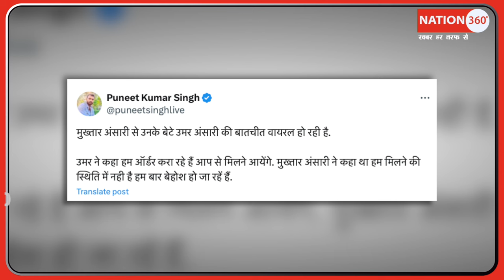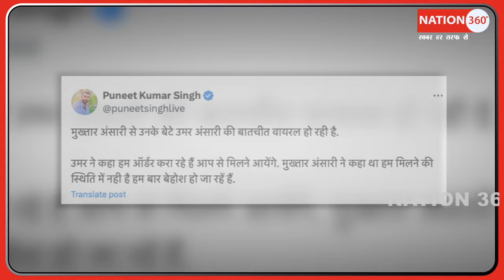मुख़्तार की मौत से कुछ घंटे पहले के ऑडियो ने किया सब बेनकाब!